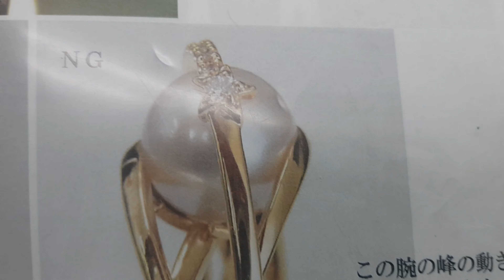Yellow Gold K18 Ring (with pearl and My new intro &Outro)